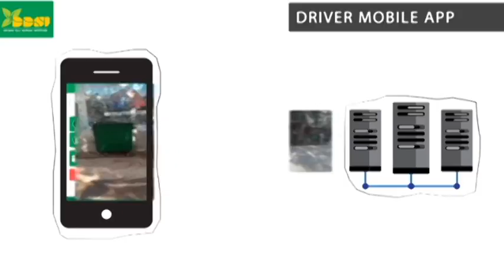Spotlight on waste management in Africa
Rwanda's green growth strategy and efforts to achieve the sustainable development goals are quite captivating. On this episode we meet different stakeholders to discuss waste management on a continent with increasing urbanisation, natural resources exploitation, agricultural production and utilisation of electronic gadgets as well as the need for focus on sustainable development and the reality of climate change.